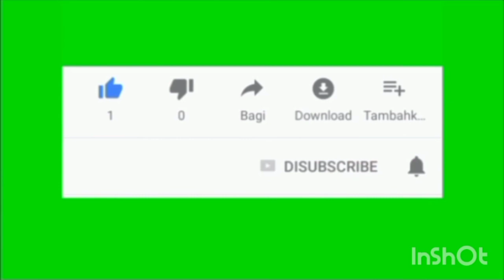बीर मेरा लेणे नै आ गया ए,ए मेरा सुसरा काढ़ै धार... गजब(हरियाणवी गीत)